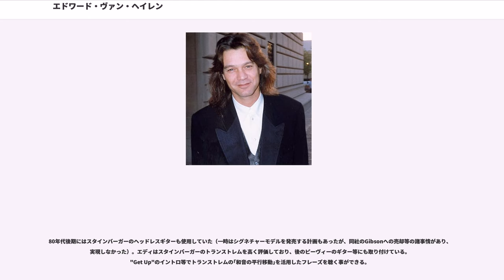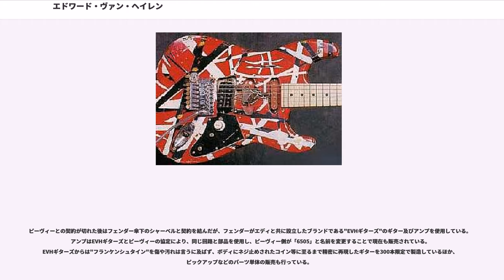エドワード・ヴァン・ヘイレン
ヴァン・ヘイレンのメンバー

エドワード・ヴァン・ヘイレン（"Edward Van Halen"、本名：Edward Lodewijk Van Halen、1955年1月26日 - ）は、アメリカのギタリスト、作曲家、音楽家。「エディ・ヴァン・ヘイレン」とも呼ばれる。身長172.7cm。オランダ系アメリカ人。
ハードロックバンド、ヴァン・ヘイレンのギタリストで、同バンドのドラマーのアレックス・ヴァン・ヘイレンは実兄。姓はオランダ語では「ファン・ハーレン」と発音するが、この兄弟に関してはオランダ生まれながら英語読みの「ヴァン・ヘイレン」が一般化したようである。父と同じ道を歩んだヴォルフガング・ヴァン・ヘイレンは息子である。

1955年1月26日、オランダのナイメーヘンで生を受ける。父はオランダ人、母はインドネシア系。
1967年にオランダからアメリカ・カリフォルニア州のパサデナへと移住する。父親がクラリネット奏者であった事もあり、幼少の頃よりピアノやヴァイオリン楽器を演奏していたヴァン・ヘイレン兄弟だが、アメリカ移住後に、テレビで観た映画『ビートルズがやって来るヤァ!ヤァ!ヤァ!』に影響され、弟のエディがドラムを、兄のアレックスがギターをはじめる。しかしほどなくして、兄のアレックスの方がドラム演奏技術が上達するという事になり、互いに楽器を交換する。本人曰く、「しょうがないから、俺はギターでもやろうって思ったんだ。気が進まなかったけど、仕方なくね」との事。その後バンドを結成し、活動を開始する。その後、ヴァン・ヘイレンとして大成功を収める（詳細はそちらの項目を参照のこと）。

1981年に女優のヴァレリー・バーティネリと結婚。

2000年に、舌癌が発覚し、バンド活動を中断する。その後、病気は完治したとされるが、2006年春、メンバー間での不仲により、バンドは解散状態に陥った。

2007年3月8日、エディーが、自身の体調が完璧ではない事を理由にリハビリ施設に入所する事となったと、オフィシャル･サイトで発表した。2007年9月27日よりヴァン・ヘイレンのツアーを開始。

2007年12月6日、ヴァレリー・バーティネリと離婚。原因は双方の浮気で数年前から別居していたという。

最も大きな影響を受けたロックギタリストは、クリーム在籍時のエリック・クラプトン、リッチー・ブラックモア、アラン・ホールズワースを挙げている。しかし、現在のクラプトンに関しては「うーん、彼も弾こうと思えばクリーム時のプレイを弾けるんだろうとは思うんだけど...」と、言葉を濁している。また、ではチェロ（クラシック）のヨーヨー・マを聴いている、とインタビューでは述べている。

デビュー前から、右手の指でのハンマリングやプリングにより音を出す「ライトハンド奏法」（現在では「タッピング」という呼び方が一般的）を駆使した独特のギターサウンドを広め、後世のギタリストに多大な影響を与えた。

ギターの他には、ヴァイオリンだけでなく、ピアノも演奏することが出来、作曲はピアノでしている、とインタビューで述べている。ヴァン・ヘイレンの曲のPVの中で、自身が実際に、キーボードを演奏している様子が映し出されているものもある（「ジャンプ」「ノット・イナフ」「ホウェン・イッツ・ラヴ」など）。また、サミー・ヘイガー在籍時のライブにおいては、曲によってギターパートをサミーに任せ、エディ自身はキーボードに専念する場合もあった（「ホワイ・キャント・ディス・ビー・ラヴ」など）。

デビュー当時、ウェイン・シャーベルが経営するギターショップでブギーボディ製のフェンダーライセンスのストラトキャスターの未塗装のボディとネックを購入し、ギブソン社のES-335のPAFやセイモア・ダンカンのピックアップとフロイド・ローズのトレモロ・ユニットを装着し自らで塗装や組み立てを行ったギター、"フランケンシュタイン"を使用していた。（現在に至る同仕様のギターの普及の契機としてこのギターの存在を挙げる声も有る）その後も塗装を改められる等の幾多の改造が行われたが、1980年代にはクレ...